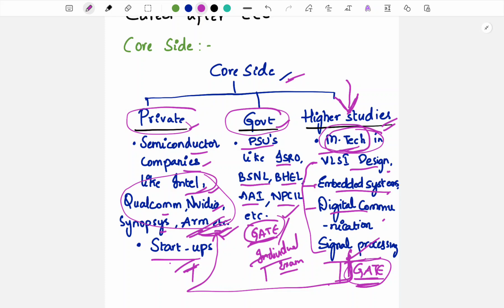Career after ECE (Electronics and Communication Engineering)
This video explains about various career options after Engineering in ECE which includes both Core side and Non Core side .